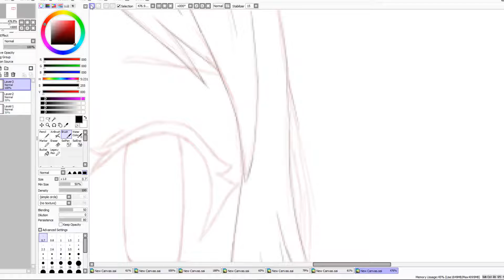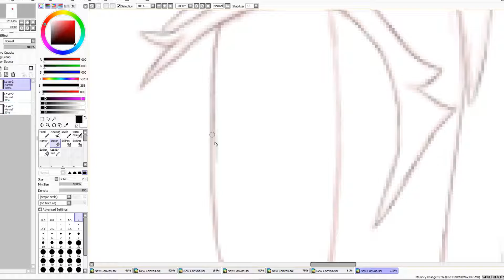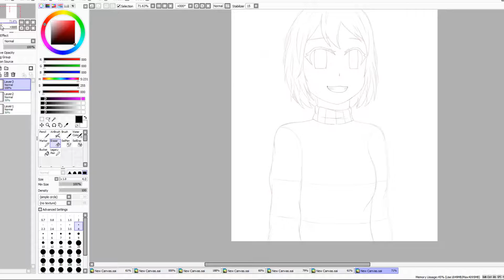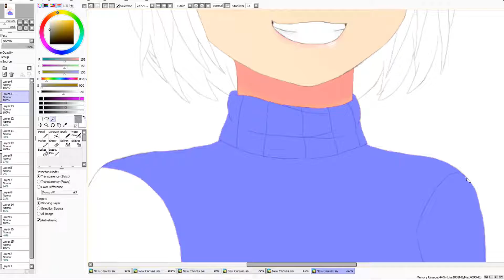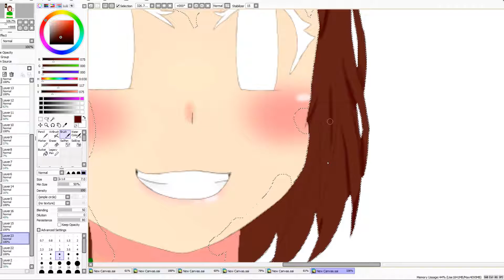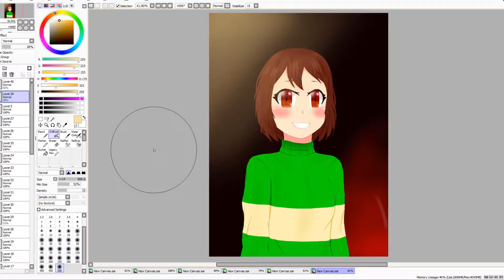{SpeedPaint} - Undertale: Chara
Hello everyone, this time I've drawn Chara from Undertale. The game is dying out, but the game itself is still good, just some parts of the fandom ruining it. Well, I hope y'all enjoy.